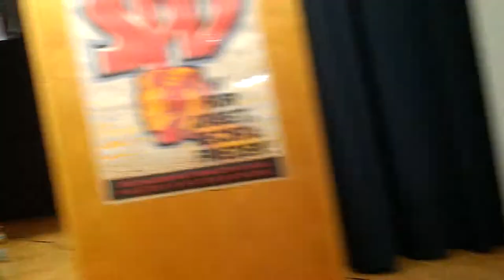"Dahoim" & "Blue Suede Shoes" - Rainer Arnold & Friends